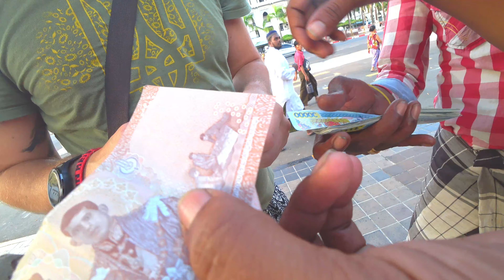Money Exchanging Scam caught on Camera (Myanmar 2024)